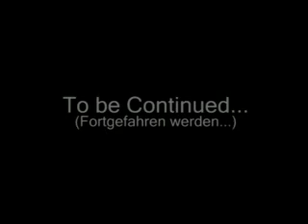crazy_rolf_ep2.mp4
Crazy Rolf : A story of waring German Crazy Golf course owners.
Staring:
Richard Glover
James Wren
Felicity Wren
Louie Bayliss
Rhona Croker

Written By James Wren & Alan Freestone
Directed by Alan Freestone & Bob Pipe